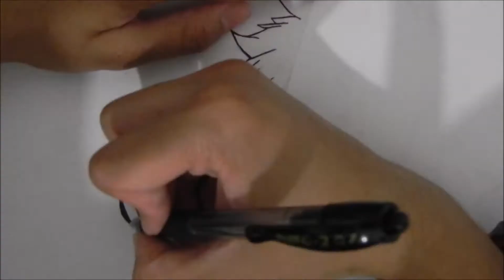Speed Drawing Midoriya Izuku Boku No Hero Academia!